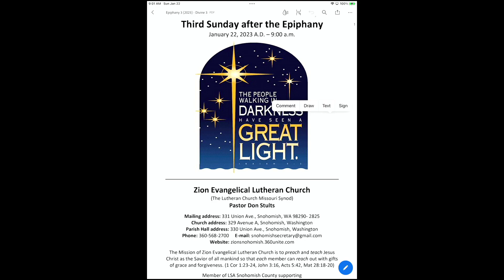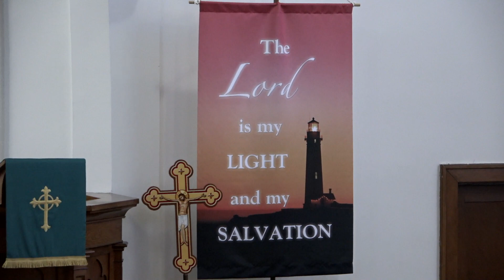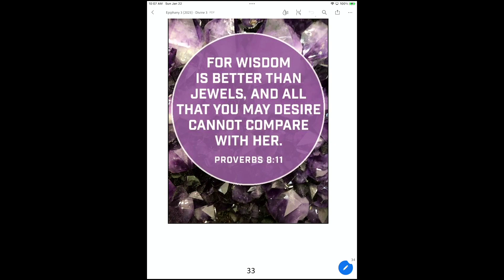Divine Service - Third Sunday after the Epiphany - 1/22/2023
COPYRIGHT INFORMATION
Prelude:  "Let All Mortal Flesh Keep Silence" by J. Carter.  2001.  Augsburg Fortress Publishing House.  Tune:  PICARDY
"Let All Mortal Flesh Keep Silence" by R. Chapin.  2002.  Concordia Publishing House.  Tune:  PICARDY
Offering:  "There Is a Balm in Gilead" by R.B.Farlee.  1997.  Augsburg Fortress Publishing House.  Tune:  BALM IN GILEAD
Postlude:  "Let All Together Praise Our God" by J.G. Walther (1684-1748).  In the Public Domain.
"Let All Together Praise Our God" by Buxtehude (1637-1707).  In the Public Domain.
Other Service Music:
Handbells - "He Is Born" arr. Mitchell Eithun.  Permission to Use granted in 2022 to HMA members.  Tune:  IL EST NE
"There Is a Balm in Gilead - Organ Arrangement" by Charles Callahan.  MorningStar Music Publishers/Birnamwood Publications.  Tune:  BALM IN GILEAD